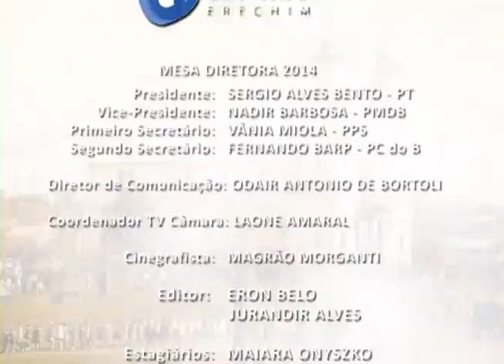Especial Erechim 96 anos - Colonização - 25/04/2014